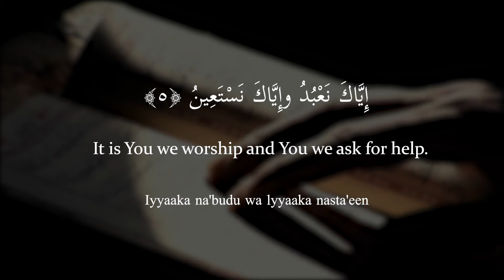Surah Al-Fatihah (The Opener) | سورة الفاتحة | Sheikh Mansour Al Salimi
Surah Al-Fatihah
Reciter: Sheikh Mansour Al Salimi

Surah Al-Fatihah is the opening Surah(chapter) in Quran. Heart Touching Recitation By Sheikh Mansour Al Salimi.

Content Covered:
Who is Lord of Worlds?
Who is Most Merciful?
Who is master of Day Of Judgement?
Who do Muslim worship?
From whom Muslim ask for help?
Surah Al-Fatihah Answers All The Questions.
English Transliteration Of Surah Fatihah.